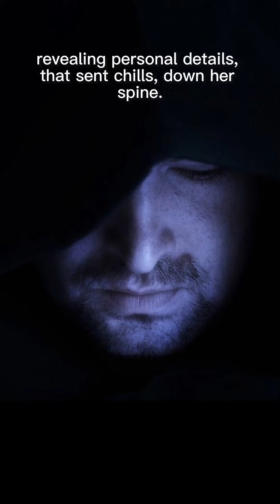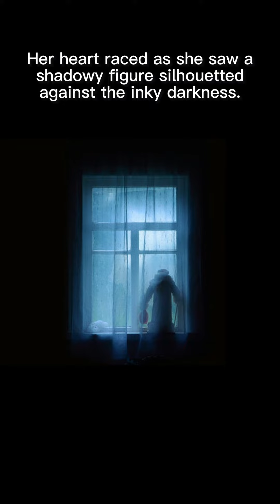Dark Web Wizard - Full Video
Sarah, an inquisitive teenager ventured into the eerie digital realm of the early 2000s. This is her story.